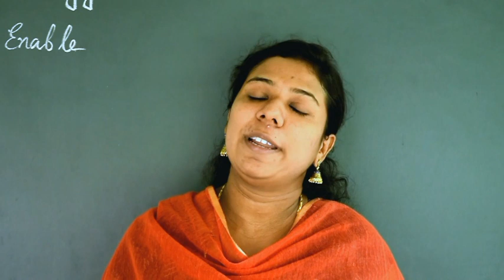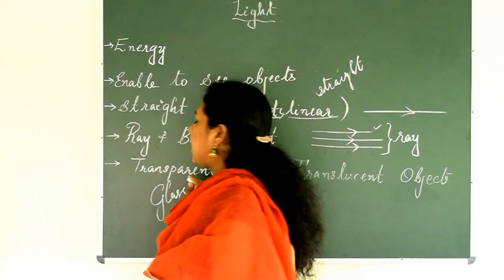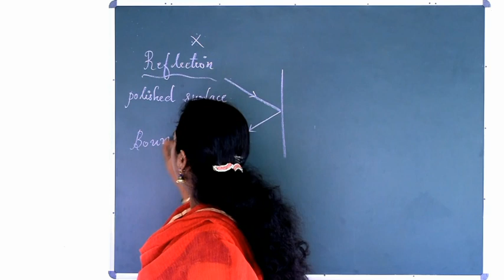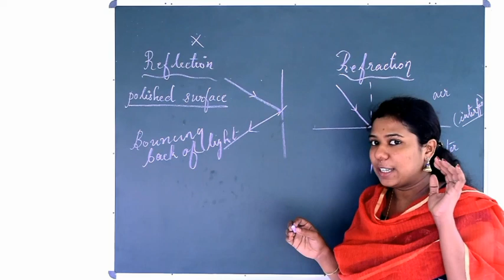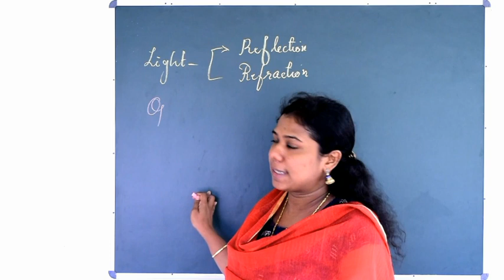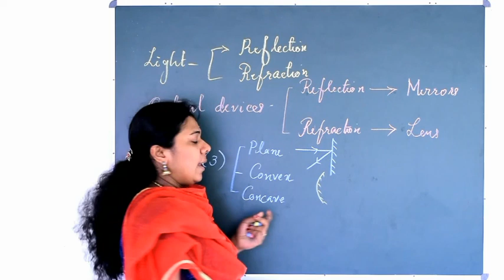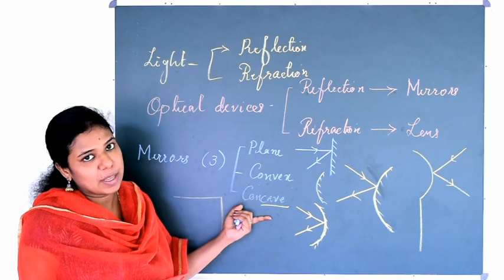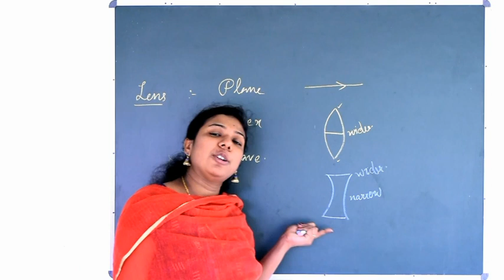CBSE class 10 physics // light: refraction and reflection // English and Malayalam medium // Part 1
through this video we are discussing the importance of refraction and reflection of light and the optical devices. It is an important chapter in the tenth class. If you study the chapter well, you will get high marks in board exams.
The topic covered in the video:
reflection
refraction
optical devices

if you have any doubt in this  topics, leave your comment in comment section we will clarify

query solved
light reflection and refraction
spherical mirrors